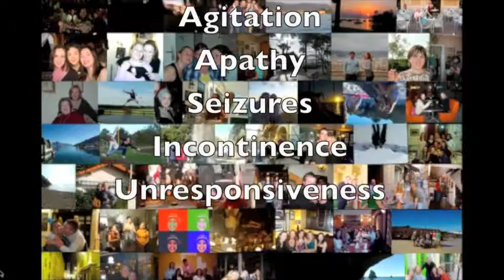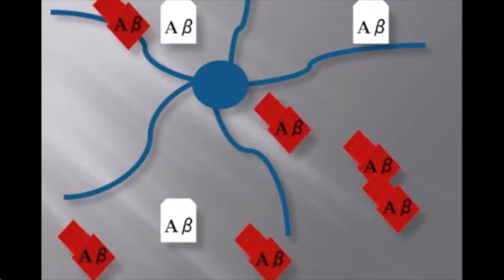Causes of Alzheimer's disease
Innovation Academy student Niamh McGarry, PhD Trinity College Dublin researches the causes of Alzheimer's disease.